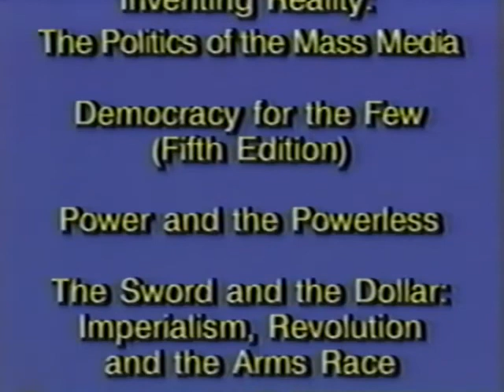Michael Parenti "Rambo and the Swarthy Hordes" Los Angeles, California April 1989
Dr. Michael Parenti discusses "Rambo and the Swarthy Hordes" in Los Angeles, California, April 1989.